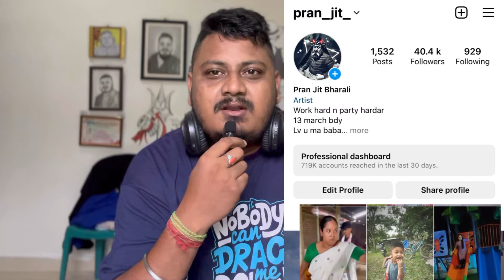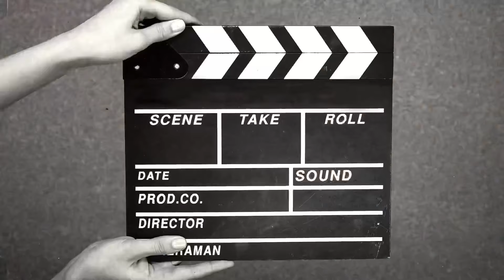আমাৰ কণমানি সকলৰ Rihasol Start 🔥🔥|| পুৰুষ বুলি ইমান অহংকাৰ কিয় ? || Vauna || Broklend boy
fb page my